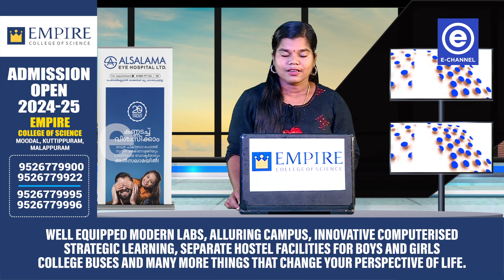വെട്ടിച്ചിറ ചുങ്കം റോഡില്‍ കാർ ഡിവൈഡറില്‍ ഇടിച്ച് അപകടം.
വെട്ടിച്ചിറ ചുങ്കം റോഡില്‍ കാർ ഡിവൈഡറില്‍ ഇടിച്ച് അപകടം. അപകടത്തില്‍ രണ്ട് പേര്‍ക്ക് പരിക്കേറ്റു.